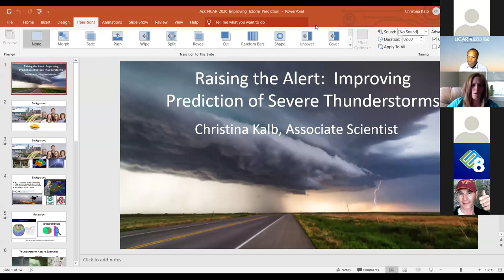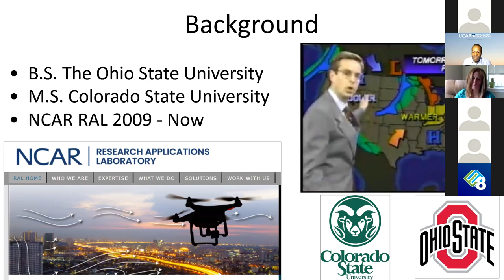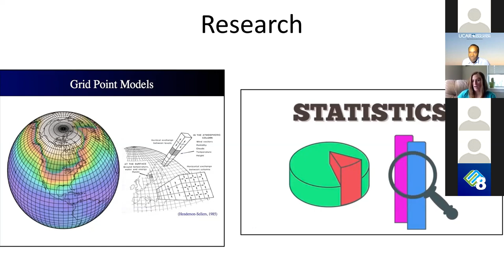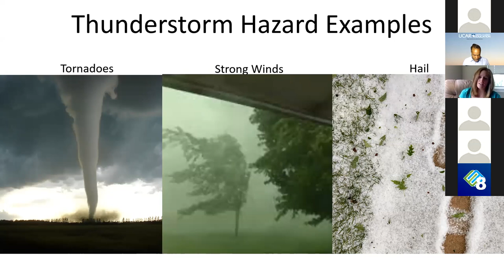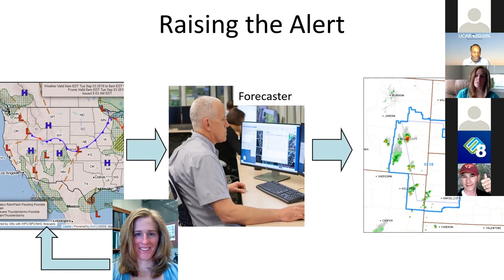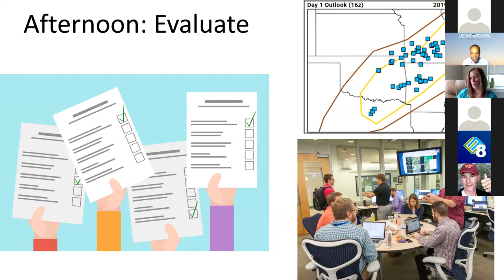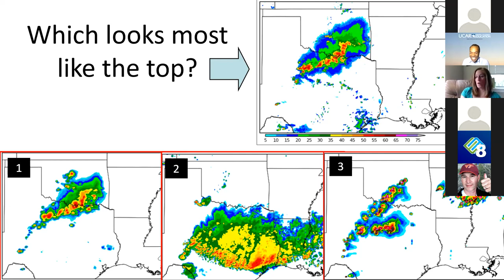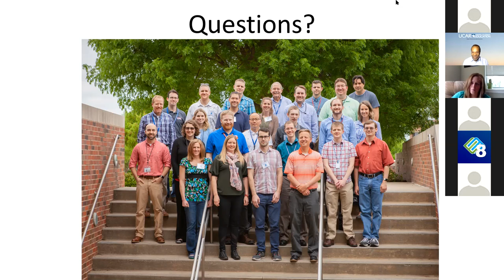NCAR|UCAR Meet the Experts: Raising the alert: Improving predictions of severe thunderstorms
Thunderstorms are one of the most dangerous and destructive types of weather, as they can produce strong winds, hail, and tornadoes. But they're also very difficult to predict! NCAR scientist Christina Kalb will tell us about her work using weather models and field experiments to improve predictions of thunderstorms and their related hazards.